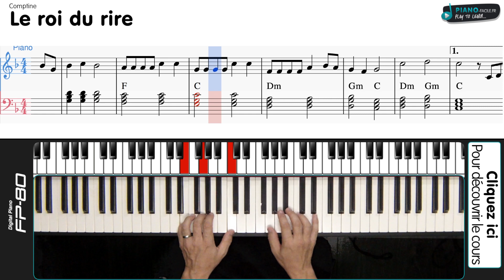Cover Le roi du rire - Comptine enfant Piano Partition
Dans ce pack :
- 1 livre d'Histoire à raconter avec un ukulélé
- 1 ou 2 livres de comptines à jouer à l'ukulélé

@piano-facile.fr 2015